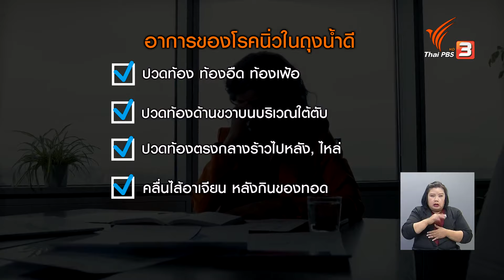เช็กอาการโรคนิ่วในถุงน้ำดี | CHECK-UP สุขภาพ | คนสู้โรค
"โรคนิ่วในถุงน้ำดี" หนึ่งในโรคที่ผู้ป่วยมักไม่ทราบว่าตัวเองเป็น เพราะส่วนมากโรคนี้ไม่แสดงอาการ และพบเจอในผู้หญิงมากกว่าผู้ชาย รวมถึงผู้ที่มีน้ำหนักตัวมาก และผู้ที่เป็นโรคธาลัสซีเมีย มีความเสี่ยงที่จะเกิดโรคนิ่วในถุงน้ำดีมากกว่าคนปกติทั่วไป การควบคุมน้ำหนัก ออกกำลังกายเป็นประจำ หลีกเลี่ยงอาหารที่มีไขมันสูง จะช่วยป้องกันโรคนิ่วในถุงน้ำดีได้ ร่วมเช็กอาการไปพร้อมกับ ดร. นพ.มนตรี คุรุรัตน์สกุล แพทย์อายุรกรรมทางเดินอาหารและตับ รพ.จุฬาภรณ์